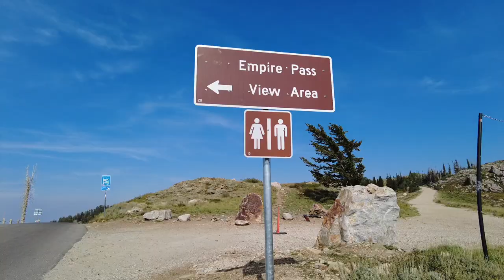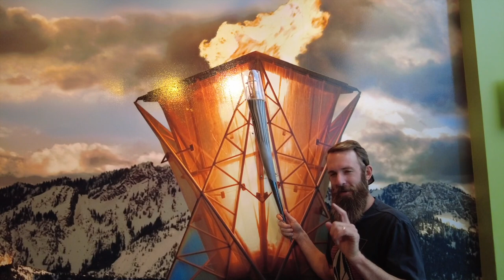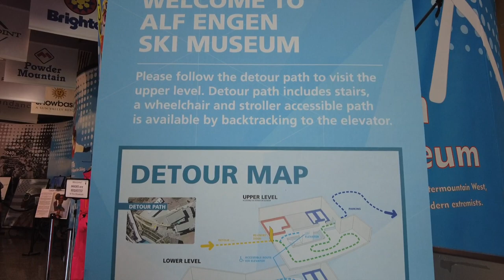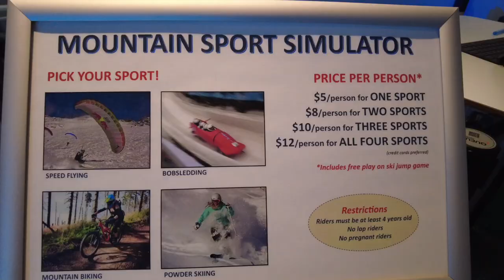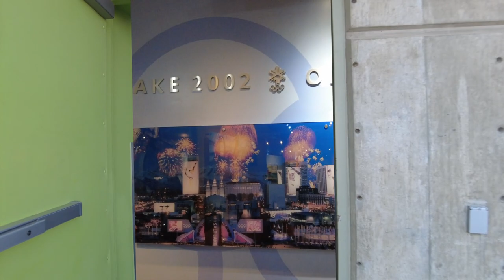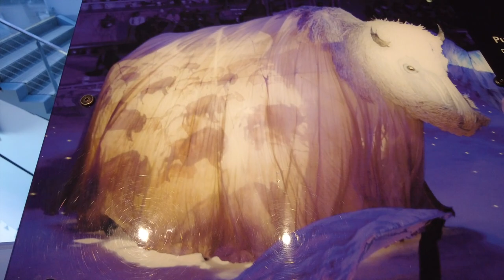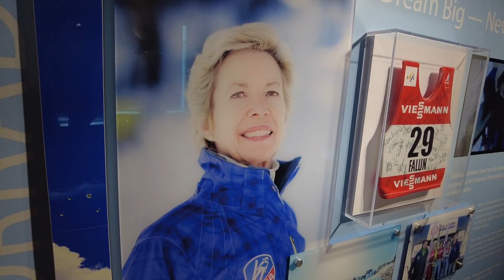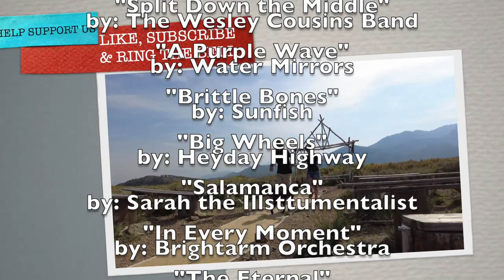Boondocking Empire Pass: Full Time Truck Camper Living | DestinatioNow S4 Ep 71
As we keep traveling westbound towards the depths of the devastating fires we keep trying to avoid the poor smokey air quality with no avail, so we decide to take the plunge in order to keep exploring our next destination. Today we visit an olympian playground in Park City, Utah. This city is located in an ideal location for amazing athletes to train to push the limits of the human body and we are fortunate to get to see a few young athletes training to be their best selves after touring the Utah Olympic Park museum.

We are the Suttons and we have decided to live full-time our 2005 Lance cabover camper and travel the country. This season we are traveling through as many National Parks as we can hit without reservations. In our episodes, we like to offer you a realistic view of what it is like to live full time on the road in a truck camper, no holding back like other channels. It's not all just beautiful views and sunsets, life on the road has many challenges that we like to bring to you every week. We vlog and share our journey on social media for all our viewers to follow. We would love for you to join us in our journey and we put out new travel videos every Tuesday and Maintenance Monday videos monthly to assist you with any projects you may be facing. We are a community and all in this together, so don't be shy, send us a comment or question, we love to hear from you! Thank you to all of our viewers, we are grateful for your support. We wish you only peace, love and happiness!

Special Thank You To Our Channel Contributor:
Drake Dayton